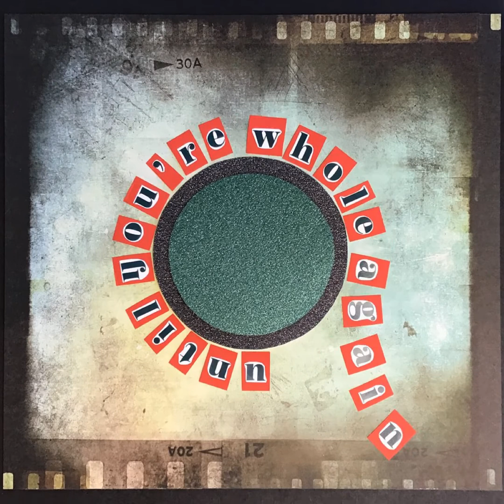Whole Again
A song about the process of burn-out and healing. Credits: arrangement and production by BamBBand (Karel Bockstael, Hans Büchi, Paul Duterloo, Arjan Keene, Edze van der Laan),  composition and lyrics Arjan Keene, stop-motion movie by Annet Muller.